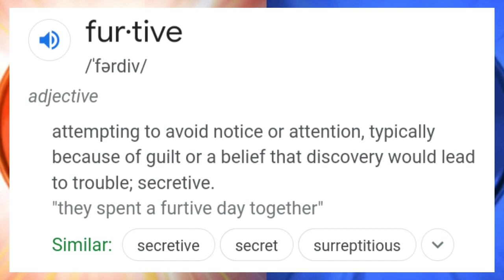Rena Rouge to Rena Furtive - Explained | LadyNews